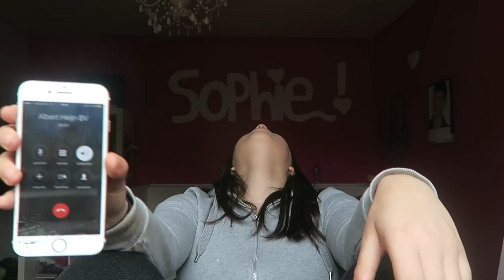KLANTENSERVICE PRANKEN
kreeg hele geschiedenisles over toblerone man volgensmij vieren ze nieteens cinco de ketchup in spanje denk ik lees beschrijving

hoi lol
als je mij wil volgen op mijn socials mag

cause im original like that
geen vieze dms sturen plz zie je een horloge? nee heb geen tijd

vond je dit nou een leuke video haha vond iemand dit leuk

gr sophie

comment OLEEEEEEEEEE als je tot hier heb gelezen